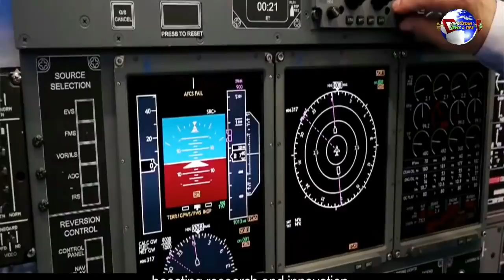CHINA SE AAYENGI COMPANIES LOGO KO MILEGA ROJGAAR